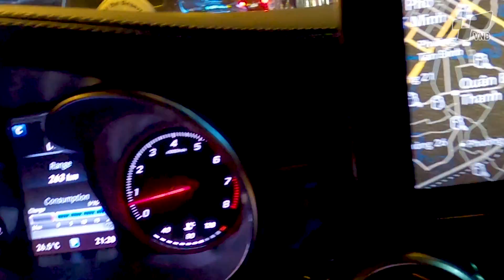ANH EM MIỀN BẮC VÀO NAM GIAO LƯU | Giải cầu lông Ẩm thực Trần 2021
Cuối tuần vừa rồi diễn ra một Giải cầu lông lớn, đó là Giải cầu lông Ẩm thực Trần. Và cũng nhờ dịp này, mình đã có cớ để mời anh em Bắc Ninh vào TP. Hồ Chí Minh chơi.

Ở TP. Hồ Chí Minh, 3 ngày, mọi người đã cùng nhau đánh Giải cầu lông Ẩm thực Trần, rồi cùng nhau có những buổi Giao lưu trong và ngoài sân cầu.
Mình cảm ơn mọi người rất nhiều. Cảm ơn Dương Thiều, Tuấn Anh, Quốc Học, Thế Danh, Tân, Tú. đã bỏ thời gian để vào Nam giao lưu cùng mình và các anh em miền Nam.

Hi vọng trong thời gian sớm, sẽ có dịp để mọi người giao lưu cùng nhau nữa !

Xem thêm:
Review Sân cầu lông Ẩm thực Trần - Học viện cầu lông Trần - Sân cầu lông Quận 12 chuẩn Quốc Tế